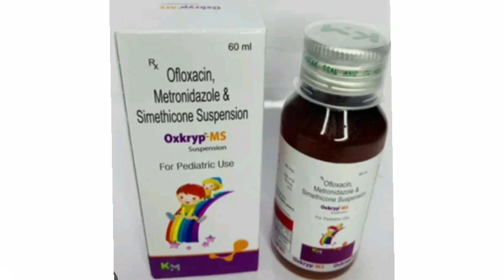Oxkryp MS Suspension Syrup